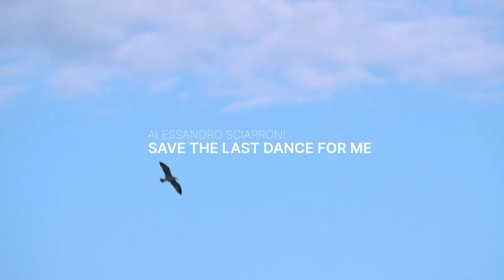AutunnoDanza2022: Alessandro Sciarroni - Save the last dance for me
In Save the last dance for me Alessandro Sciarroni lavora – insieme ai danzatori Gianmaria Borzillo e Giovanfrancesco Giannini – ai passi di un ballo bolognese chiamato Polka Chinata. Si tratta di una danza di corteggiamento eseguita in origine da soli uomini e risalente ai primi del ‘900: fisicamente impegnativa, quasi acrobatica, la Polka Chinata prevede che i danzatori stiano abbracciati l’un l’altro, girino vorticosamente mentre si piegano sulle ginocchia quasi fino a terra.

Il lavoro nasce con la collaborazione di Giancarlo Stagni, un maestro di balli Filuzziani che ha ridato vita a questa antica tradizione, grazie alla riscoperta e allo studio di alcuni video di documentazione risalenti agli anni ’60. Sciarroni incontra questa danza nel dicembre 2018, quando era praticata in Italia solo da 5 persone in tutto.

Racconto video di Massimo Gasole ( Illador Films )
Per conoscere tutte le attività di Fuorimargine - Centro di Produzione di danza e arti performative della Sardegna
Sito web: fuorimargine.eu